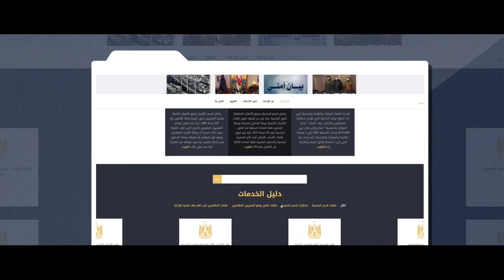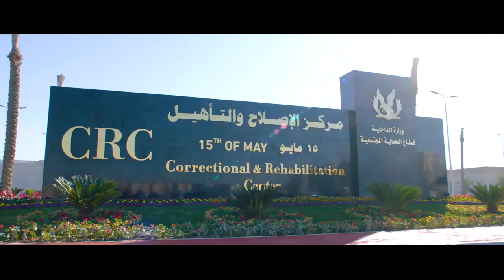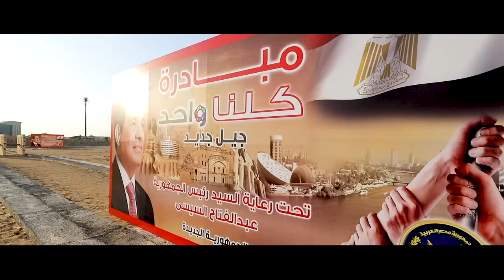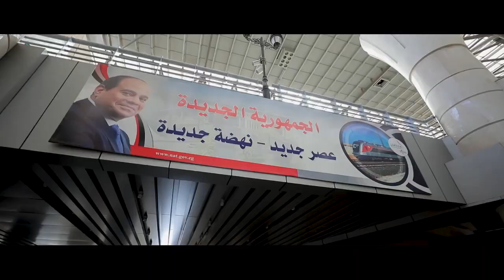‏بمناسبة ذكرى ثورة 30 يونيو.. فيلم تسجيلي يستعرض أوجه التطوير الذي شهدته منشآت وزارة الداخلية